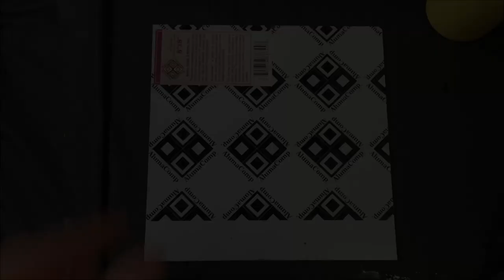Acrylic Pouring Wall Art - Flower - Multiple techniques to inspire creators, mixed media artwork.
I love how this Acrylic Pour Painting turned out, but I have to admit, I nearly washed it a few times.  This channel is all about wall art and this would look great on anyones wall.  I think it stands alone and doesn't need a particular room color scheme - I feel it would fit in well with any setting.  I'm delighted with how the background sits so comfortably with the petals and how the green ties down the red center, making it less overpowering.  I did try a few different centers before making this one work.  The previous tries all got washed.  By the way, I've not pointed this out before, but both resined canvases and the aluminum boards I've taken to using are really easy to clean if you don't like how something turned out.  Just scrape as usual and then put them under the tap - good as new.
I think I explained the process for all the steps in the video, but if I missed something please feel free to comment with a question and I'll try to get back to you asap.  One thing that keeps getting asked is where i get my patterns from and so I'll answer that in advance.  I design all my patterns myself in 3D CAD software and print them on my own 3D printer.  I used metallic copper filament (plastic) in this case as I love the look of copper wire in a pour and this method allows greater flexibility and repeatability in the designs.  The work to design and print the patterns is not insignificant, but it doesn't make good viewing on Youtube! :-)  so I save all you lovely people the pain of having to watch that part.

Anyway that's enough chat.  Hope you like it!

Stay happy and keep pouring.